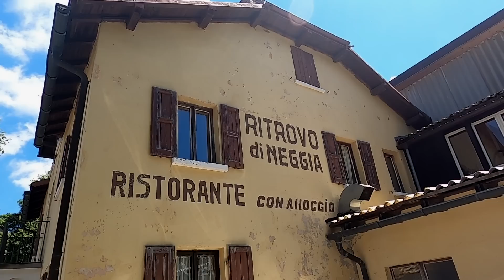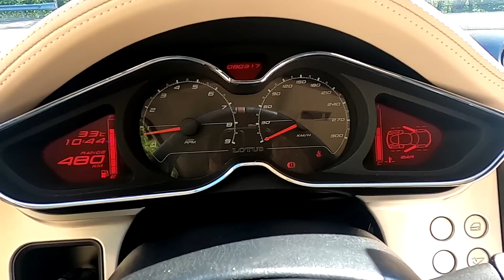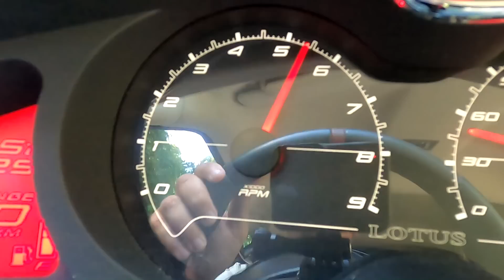UN AUTO QUASI PERFETTA | LOTUS EVORA | BASTERANNO 280 CV?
Dinamica, ben rifinita , aspirata , manuale  e con motore v6 3.5 litri
basteranno a far divertire? ve lo dico nel video

SEGUIMI